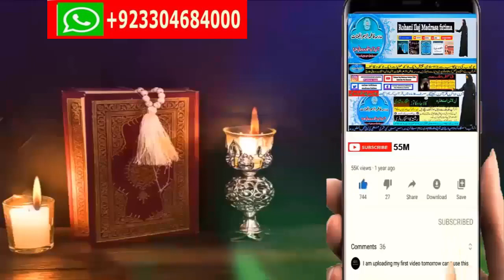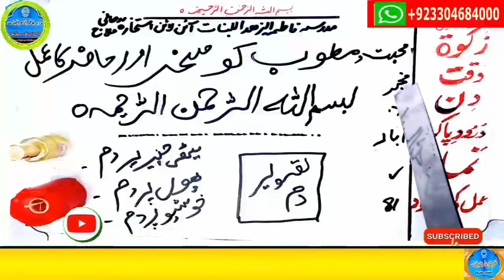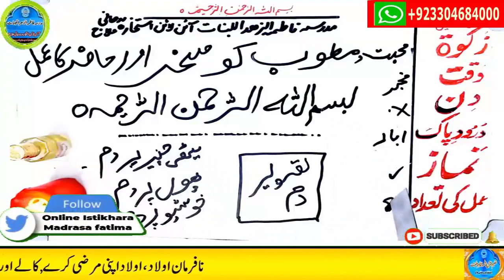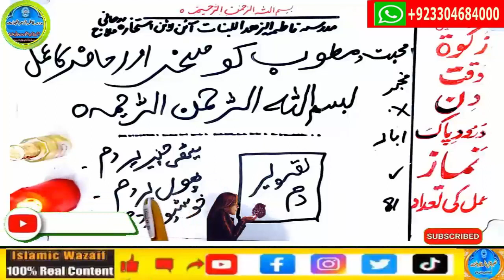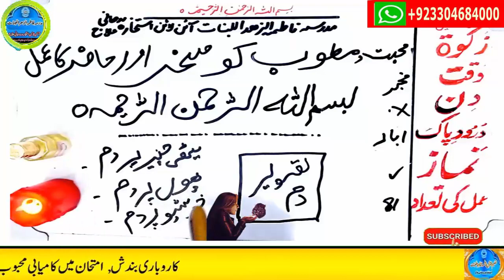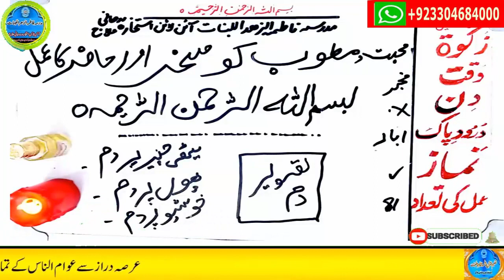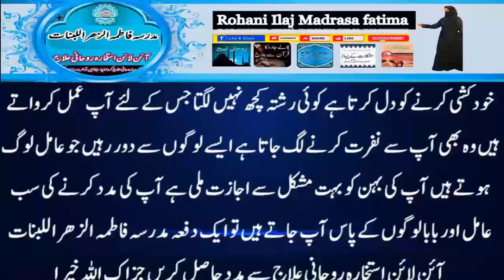mohabbat ka wazifa, wazifa for love, love marriage, mohabbat ka wazifa aag jesa, mohabbat ka taweez